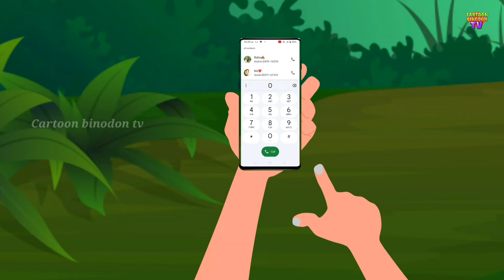বাল্য বিবাহ| Ballo Bibaho|New Bangla Islamic Stories| New Bangla Cartoon 2024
°•✿•°”˜ _______Voice_________▼△▼△
Md. Sabbir Ahmad Raihan, Sawon Alamin, Sabbir Hossain yasin ˜”°•✿•°”˜

𝗦𝗽𝗲𝗰𝗶𝗮𝗹 𝗡𝗼𝘁𝗶𝗰𝗲: 𝗧𝗵𝗶𝘀 𝘃𝗶𝗱𝗲𝗼 𝗶𝘀 𝘀𝘂𝗯𝗷𝗲𝗰𝘁 𝘁𝗼 𝗰𝗼𝗽𝘆𝗿𝗶𝗴𝗵𝘁 𝗶𝗳 𝘂𝘀𝗲𝗱 𝗯𝘆 𝗮𝗻𝘆𝗼𝗻𝗲 𝘄𝗶𝘁𝗵𝗼𝘂𝘁 𝗽𝗲𝗿𝗺𝗶𝘀𝘀𝗶𝗼𝗻